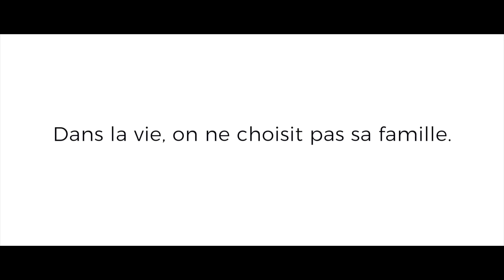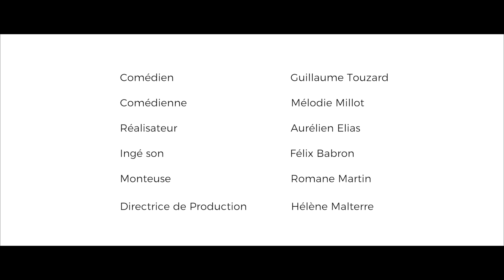Family versus (CoFamille)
Dans la vie, on ne choisi pas toujours sa famille... avec Co-Famille, si !

Dans le train-train quotidien des familles, les parents n’agissent pas toujours de la même manière lorsqu’il s’agit des enfants...